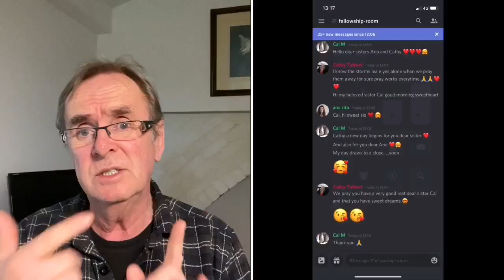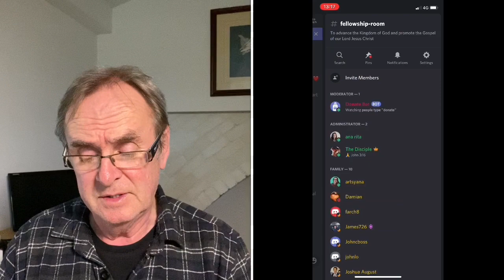Bible prophecy concerning the end times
Watching for our Lord and Savior to rapture the Bride

1Th 4:15  For this we say unto you by the word of the Lord, that we which are alive and remain unto the coming of the Lord shall not prevent them which are asleep.
1Th 4:16  For the Lord himself shall descend from heaven with a shout, with the voice of the archangel, and with the trump of God: and the dead in Christ shall rise first:
1Th 4:17  Then we which are alive and remain shall be caught up together with them in the clouds, to meet the Lord in the air: and so shall we ever be with the Lord.
1Th 4:18  Wherefore comfort one another with these words.

1Th 1:10  And to wait for his Son from heaven, whom he raised from the dead, even Jesus, which delivered us from the wrath to come.

Romans 10:9-10
9 If you declare with your mouth, “Jesus is Lord,” and believe in your heart that God raised him from the dead, you will be saved. 10 For it is with your heart that you believe and are justified, and it is with your mouth that you profess your faith and are saved.

8 For it is by grace you have been saved, through faith—and this is not from yourselves, it is the gift of God— 9 not by works, so that no one can boast.

7 Ask, and it shall be given you; seek, and ye shall find; knock, and it shall be opened unto you:
8 For every one that asketh receiveth; and he that seeketh findeth; and to him that knocketh it shall be opened.

13 And whatsoever ye shall ask in my name, that will I do, that the Father may be glorified in the Son. 14 If ye shall ask any thing in my name, I will do it.

1 Thessalonians 5:16-28 (KJV) 17 Pray without ceasing.
18 In every thing give thanks: for this is the will of God in Christ Jesus concerning you.